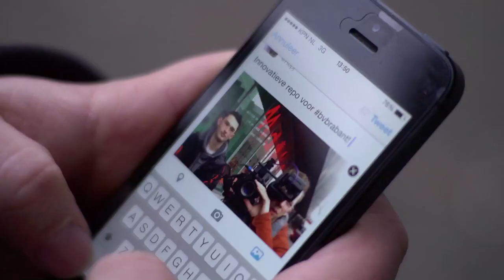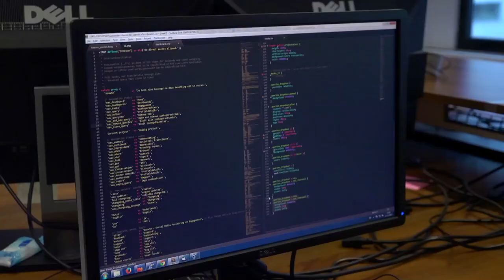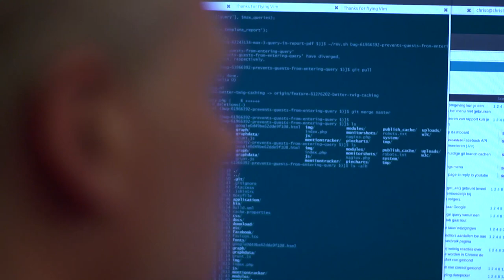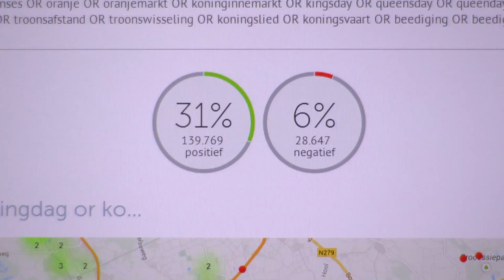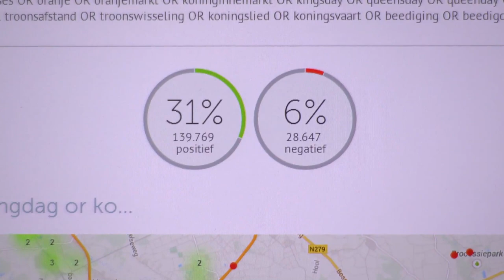BV Brabant 2014 - aflevering 9 - Coosto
Social media wordt steeds belangrijker voor bedrijven, ondernemers en evenementen. Maar het is ook wel handig als je weet of het ook iets oplevert. Het bedrijf Coosto uit Eindhoven heeft een systeem ontwikkeld om dat te meten.